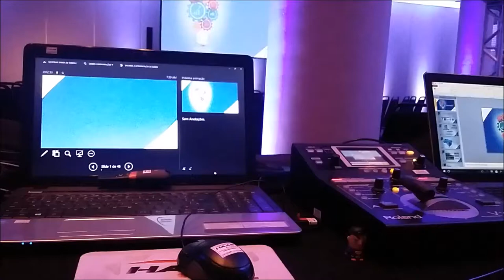Iluminação Audiovisual Meeting HaasEventos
Evento de Ultima hora nao precisa ficar sem nada 😏
Pontos de Led para preencher o espaço. + Audiovisual de Alta qualidade.😃